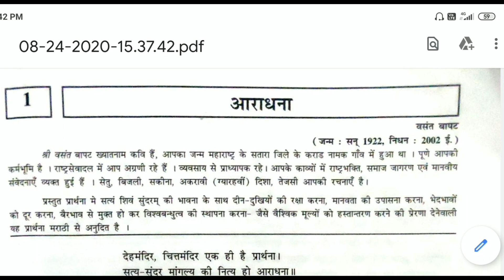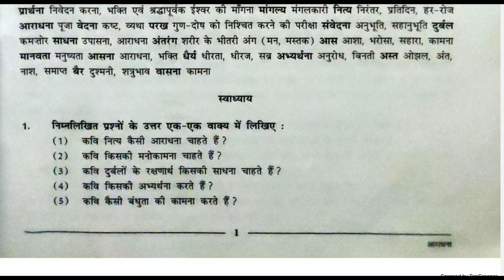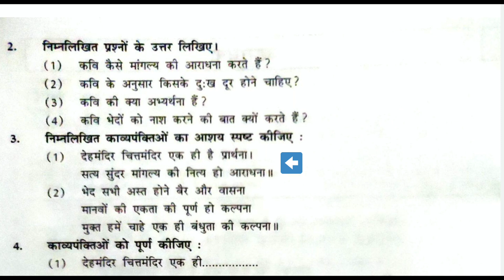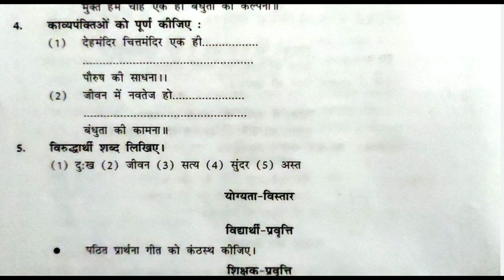STD : 9 HINDI, काव्य -1 आराधना, (part -2).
Raghubhai M Patel (BA , B.ed)
Shah SD Highschool, kukarwada.
Dist - Mehsana Gujarat.